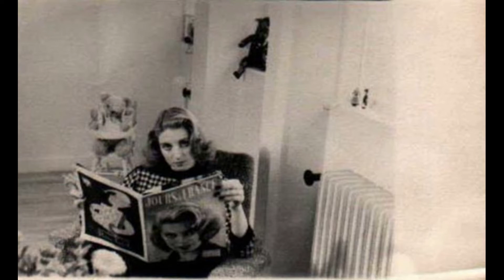UNE FEMME SIMPLEMENT 2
version orchestrée par FC